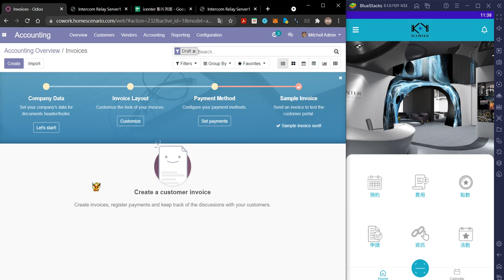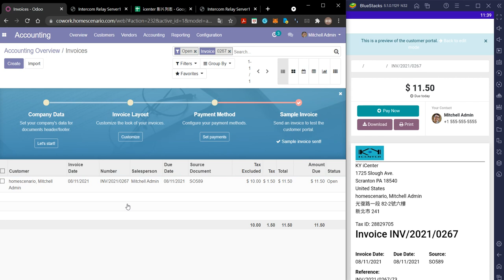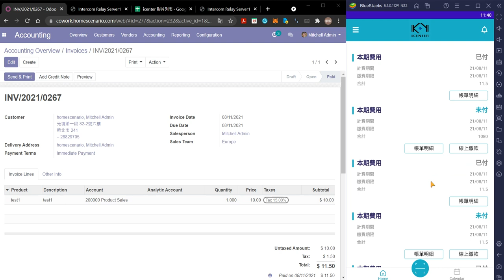現金付款及管理invoice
介紹前台人員如何在後台中收取現金。